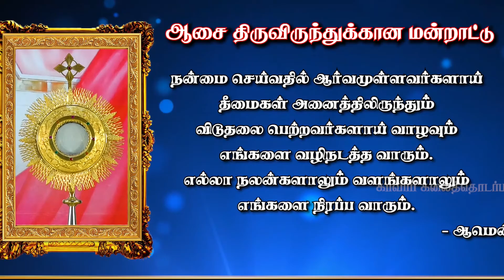சட்டம் அல்ல, தன்னலமற்ற அன்பே மீட்பின் ஆயுதம் ♰ Fr.Albert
❅ மீட்பு தனிப்பட்டவர்களுக்கானது அல்ல.
❅ சட்டம் அல்ல, அன்பே மீட்பின் ஆயுதம்.
❅ திருச்சட்டத்தின் நிறைவு அன்பு.
❅ தன்னலமற்ற அன்பே இரக்கம்.

ஆண்டவரின் இரக்கம் மிகப் பெரியது.
நன்மை செய்யத் தெரிந்தும் அவர் அதைச் செய்யாவிட்டாலும் பாவமே.

♪ கலங்கி நின்ற வேளையில்
       கைவிடாமல் காத்தீரே தகப்பனே
       தகப்பனே தகப்பனே

       நீர் போதும் என் வாழ்வில்

உடைந்த நொந்த உள்ளத்தோடு
அருகில் நீர் இருக்கின்றீர்
தாங்கிடும் பெலன் தந்து
தப்பிச் செல்ல வழி செய்யும்
தகப்பனே தகப்பனே

          துன்பத்தின் பாதையில் நடக்கும்போதெல்லாம்
         திருவசனம் தேற்றுதைய்யா
         தீமைகளை நன்மையாக்கி
         தினம் தினம் நடத்திச் செல்லும்
         தகப்பனே தகப்பனே

FrAlbert, Director,
Arungkodai illam
KC Trichy-1